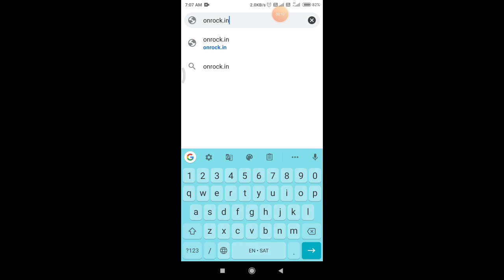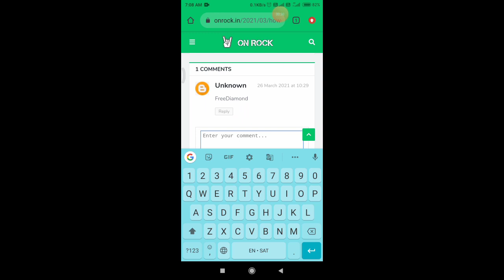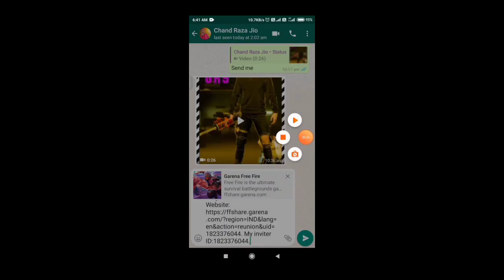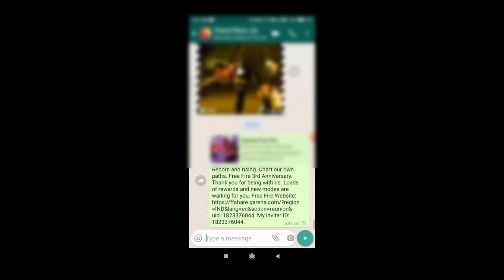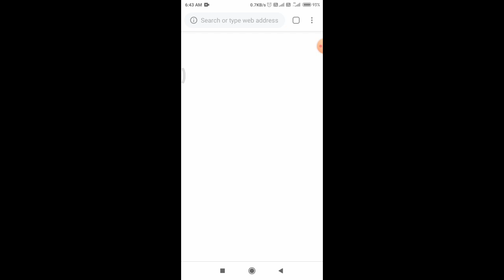HOW TO COMPLETE CALL BACK EVENT IN FREE FIRE || HOLI CALL BACK EVENT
how to complete call back event in free fire || free fire call back event full details

How to complete Call back Event in Free Fire | call back event kaise complete kare | call back event

how to complete friend callback event in free fire/new call back event free fire callback 1 phone trick

How to Complete New Cobra Call Back Event Freefire ||How to Call back Your Freind,Freefire New Event